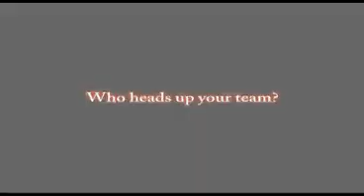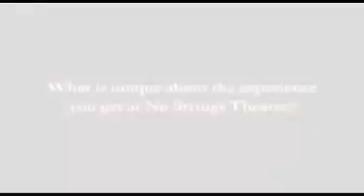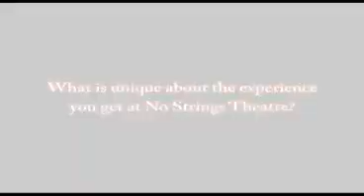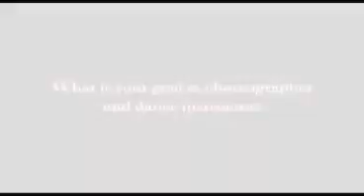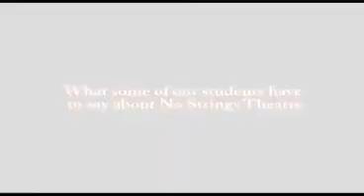No Strings Theatre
Co-founder and artistic director Denise Williams explains the intensive summer program at No Strings Theatre. The program offers an introduction to the new musical theatre student, as well as more advanced skills for the experienced student.

No Strings Theatre is a not-for-profit organization and aims to provide youth aged 13-21 to be involved in musical theatre and develop their performance skills in all aspects of a professional stage production.

If you are interested in learning about the benefits of summer camp please feel free